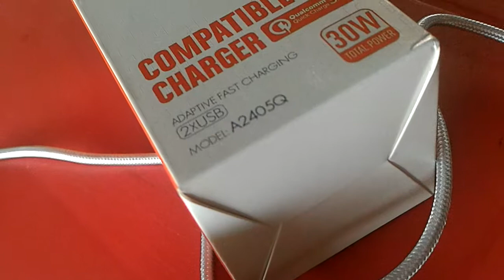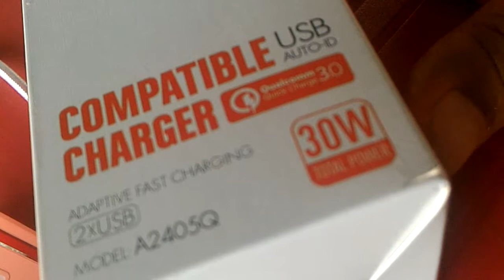Charger terbaik 2018, 2019 LDNIO A2405Q QUALCOMM QUICK CHARGE QC 3.0 DUAL PORT UK 3 PIN CHARGER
LDNIO A2405Q QUALCOMM QUICK CHARGE QC 3.0 DUAL PORT UK 3 PIN CHARGER

KEBAIKAN CHARGER LDNIO QUALCOMM 3.0

1. Fast Charging
2. 2 USB charger
3.  Untuk perbagai phone
4.  Auto max
5. Free cable usb
6. Charger generasi ke 3.0
7. 3 Pin plug

Spec LDNIO A2405Q 3.0
3 PIN PLUG
COMPATIBLE: ALL SMARTPHONE WITH FAST CHARGING FUNCTION

Specifications:

Model : LDNIO A2405Q
Plug : UK
Input: AC100-240V 50-60Hz 500mA
Total Output: 4.2A (Max) 21W
Output: DC 9V 21.67A or DC 5V 2:2.4A / DC 5V 4.2A (AUTO)
USB Port: 2
AC Plug Type: UK 3 PIN
Product Dimension: (L x W x H) 6 x 6 x 6 cm
Product Weight: 0.19 kg
Package Dimension: (L x W x H) 13 x 6 x 6 cm

Dalam 1 box ada:

1. Charger ldnio
2. Free usb cable

Ada 2 usb output.